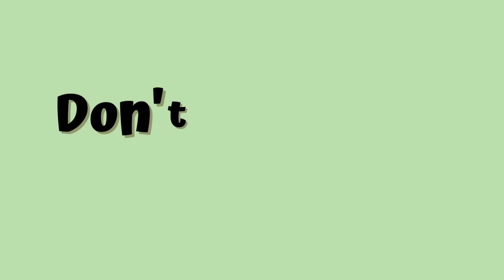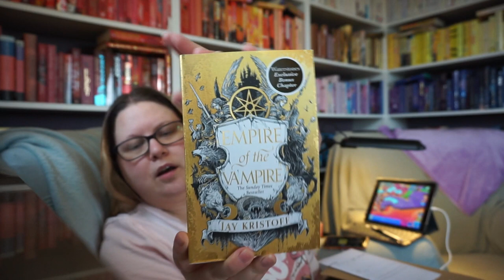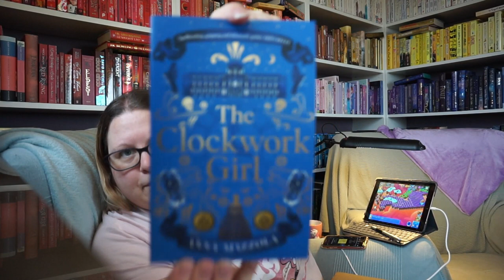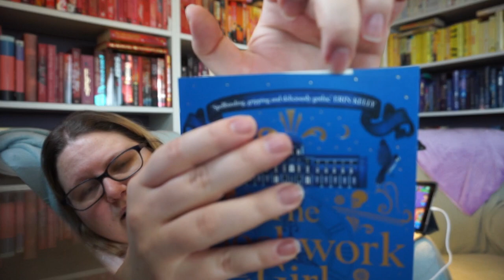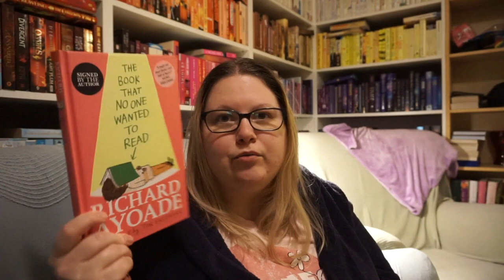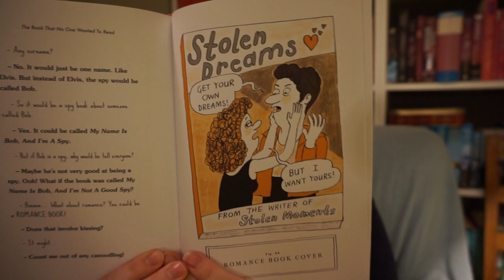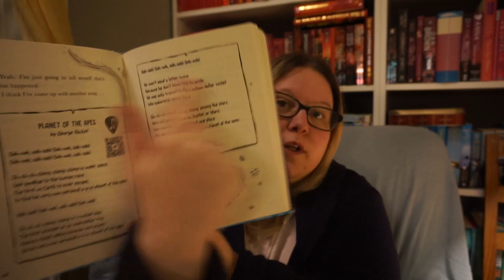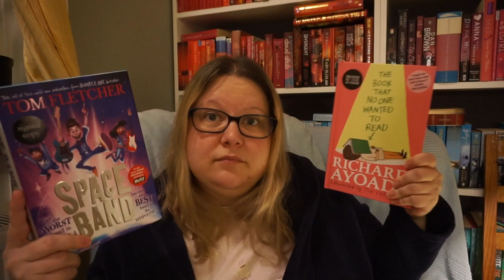Friendship Breakup 💔 New Chairs 🎉 & Getting Back Into Reading [CC]